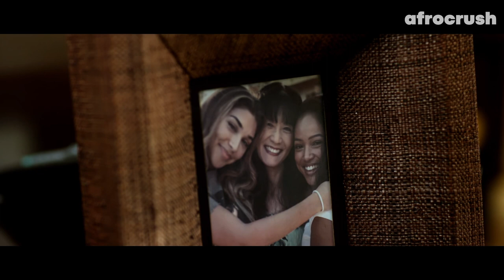His loud family meets her reserved family | Karrueche & Marques Houston | A Weekend With The Family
this ends better than I expected...

ABOUT A Weekend With The Family:
A young attorney looks to gain a position at a prestigious law firm while secretly dating his boss’ daughter, who he’s hoping to marry; but when his loving girlfriend decides to arrange a surprise family weekend get-together, his plans blow up in his face, especially with the arrival of his ghetto-fied family, the Stankershets.

CAST:
Karrueche Tran
Marques Houston
Wendy Raquel Robinson

DIRECTOR:
Chris Stokes

ABOUT AFROCRUSH:
AfroCrush is your destination for black cinema with an edge - award-winning films, provocative directors, and entertaining stories from across the globe. We are home to a diverse array of cinematic perspectives, destinations, and voices. Shorts, Shows and Films that quench your thirst for Global Black Culture.